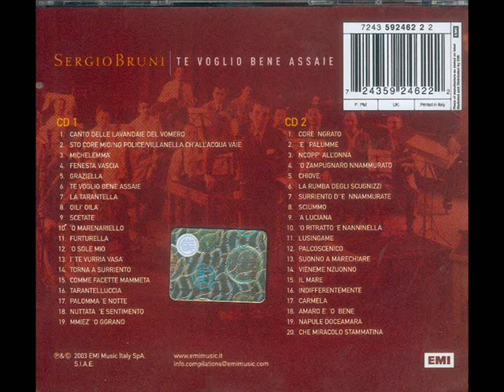TARANTELLUCCIA - SERGIO BRUNI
Bellissimo brano composto da Rodolfo Falvo su versi di Ernesto Murolo interpretato in modo straordinario dalla voce di Napoli, Sergio Bruni.

TARANTELLUCCIA
E. Murolo -  Falvo
Na casarella
pittata rosa,
'ncopp''e Camaldule,
vurría tené:
Piccerenèlla,
p''o sposo e 'a sposa:
comm'a na cònnola
pe' me e pe' te...

-"Tùppete-ttùppete!"
mme ritirasse...
Tu, verbigrazia,
vien'a arapí...
Cu 'ammore, é facile
tutt''o ddifficile...
Si adda succedere,
succedarrá!

Na luggetèlla
'nfucata 'e sole,
cu 'aruta e 'anèpeta
piantate 'a te...
'Sta faccia bella,
'mmiez'ê llenzole
spase pe' ll'ásteco,
vurría vedé...

Vurría annascónnerme
quanno passasse...
pe' fá, vasánnote,
cucù-setté...
Cu 'ammore è facile
tutt''o ddifficile...
Si adda succedere,
succedarrá!
Na cunnulélla...
Ninno picciuso...
'Nfaccia doje frávule:
vulío 'e mammá...
'Gnóra vavella,
cu n'uocchio a 'o fuso,
canta, vucánnolo:
"Michelemmá..."

Notte e silenzio...
Lietto sincero...
Doje bracce strégnerme
vurría sentí!...
tutt''o ddifficile...
Si adda succedere,
succedarrá!
tutt''o ddifficile...
Si adda succedere,
succedarrá!